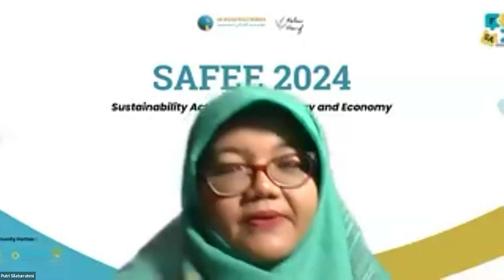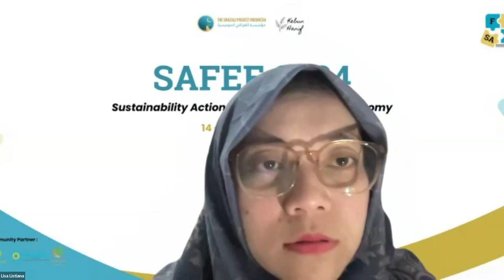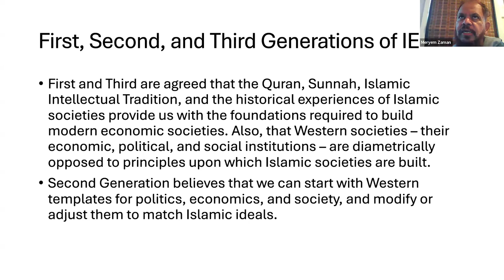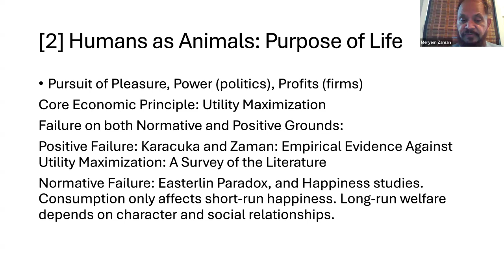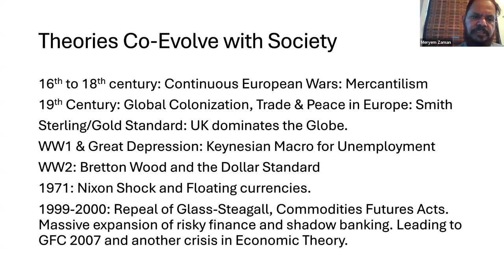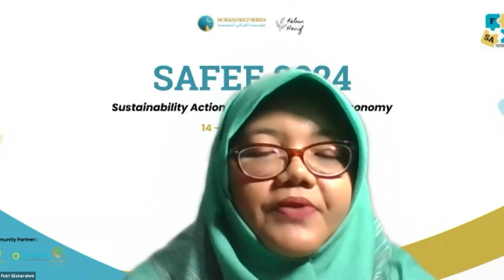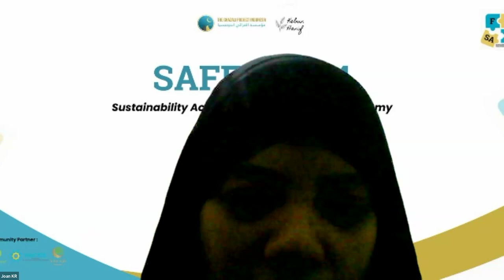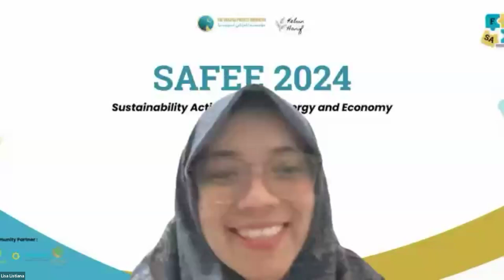Revolutionizing Islamic Economics: A Third Generation Approach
Zoom talk describing a planned textbook on third generation Islamic Economics. This talk was delivered on 14th Oct.2024. In this thought-provoking lecture, Dr. Asad Zaman delves into the evolution of Islamic economics, presenting the concept of Third Generation Islamic Economics (3GIE). He contrasts the foundational principles of Islamic societies—rooted in cooperation, generosity, and spiritual goals—with the competitive, individualistic ethos of capitalist societies. Drawing on centuries of intellectual tradition, Dr. Zaman critiques the flawed metaphysical assumptions of modern economics and offers a revolutionary framework for rethinking economic systems in alignment with Islamic values. This talk challenges prevailing economic theories and presents a roadmap for building just and sustainable societies.